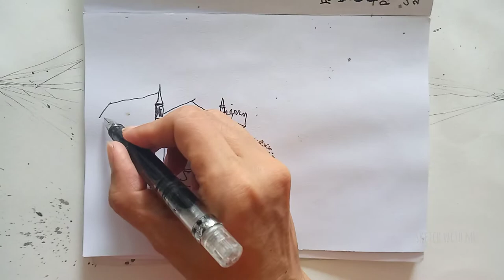Urban sketching #25|Harmoni | Jakarta I Ink Drawing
Urban sketching Harmoni area at Jakarta.
Ink Drawing on sketchbook.

I hope you enjoy this video and have fun sketch with me.